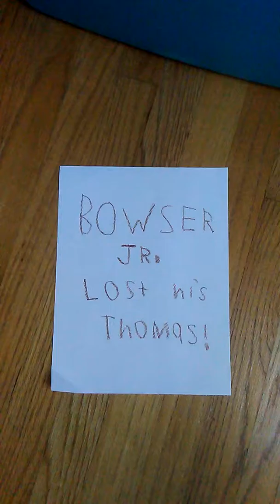SMW Parody: Bowser Jr. Lost his Thomas! Episode 2